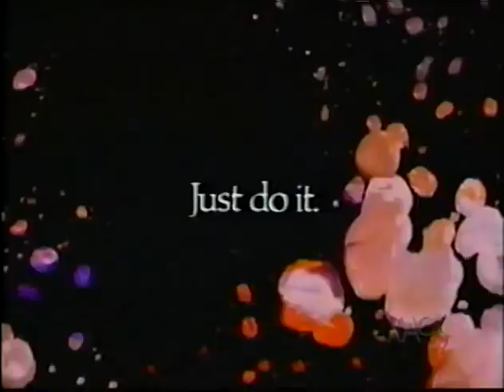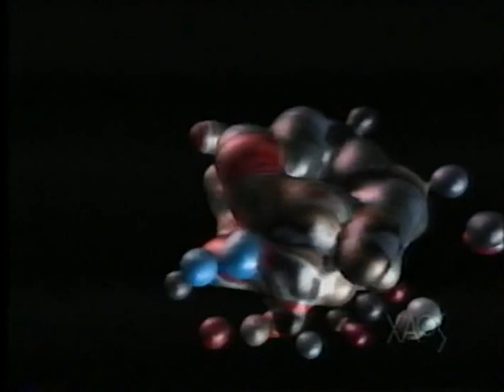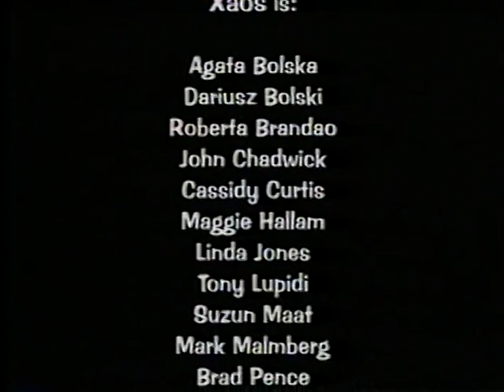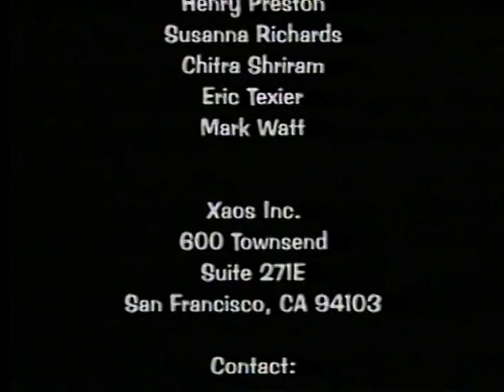Xaos Demo Reel 1994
Xaos ("Chaos") was a post production company in San Francisco that produced state-of-the-art painterly, organic digital effects for movies (Lawnmower Man), television (MTV's Liquid Television), and commercials. They also produced some Photoshop 2.5 plug-ins called Xaos Tools that gave users paintbrush effects far ahead of anything else at the time.